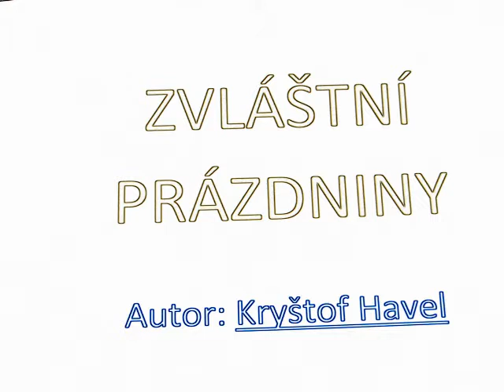Příměstský tábor Animáček - Zvláštní Prázdniny Kryštof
Na příměstském táboře Animáček děti vytvořily několik videí a moc se přitom bavily. Snad budete také.